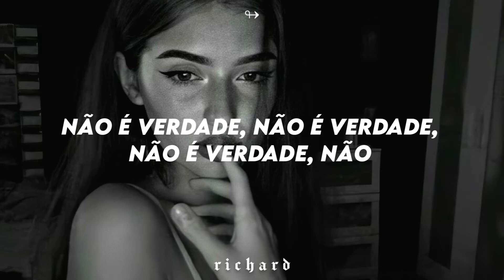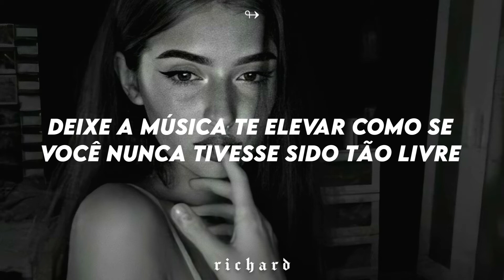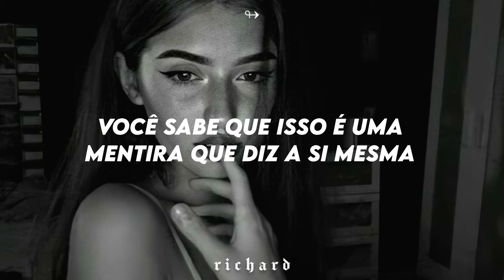Crying In The Club - Camila Cabello [Tradução]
[Letra]
You think that you'll die without him
You know that's a lie that you tell yourself
You fear that you lay alone forever now
It ain't true, ain't true, ain't true, no
So put your arms around me tonight
Let the music lift you up like you've never been so high
Let the music lift you up like you've never been this free
'Til you feel the sunrise
Let the music warm your body like the heat of a thousand fires
The heat of a thousand fires
Ain't no crying in the club (hey, hey)
Let the beat carry your tears as they fall, baby
With a little faith, your tears turn to ecstasy
Ain't no crying in the club (I won't, I won't, I)
Ain't no crying in the club
You may think that you'll die without her
But you know that's a lie that you told yourself
You fear that you'll never meet another so pure
But it ain't true, ain't true, ain't true, no
It ain't true, ain't true, ain't true
No, I said ain't no (ain't no), ain't no crying
Ain't no crying in the club, no crying
I said ain't no, ain't no crying
(Ain't no crying, no crying, no crying, no)

Gostou? Curta, comenta, compartilha!

Sugestões deixem nos comentários